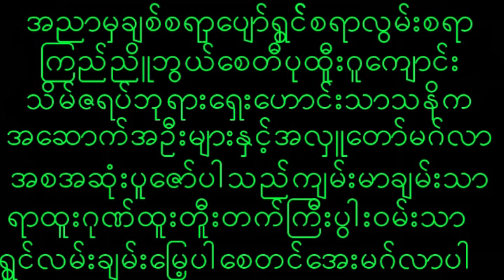December 8, 2022